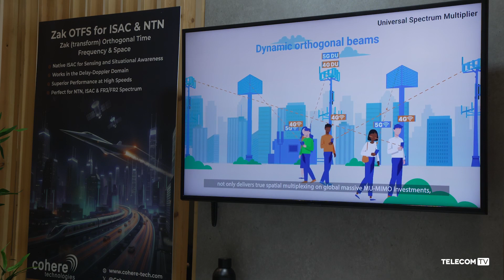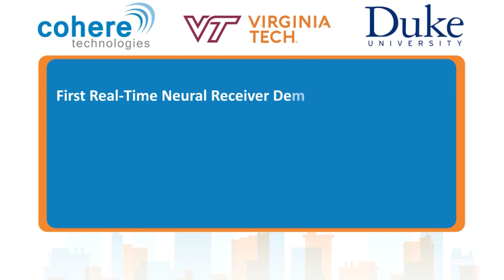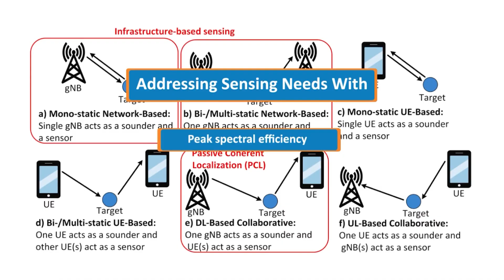Cohere pitches Pulsone for the 6G era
In an insightful discussion at Fyuz 2025 in Dublin, Ray Dolan, CEO of Cohere Technologies, shares updates on his company’s Universal Spectrum Multiplier (USM) trials with operators such as Bell Canada and Vodafone, and the anticipated commercial engagements for its USM platform. The CEO also discusses Cohere’s Pulsone Technology business, which aims to shape the future of 6G with its unique Layer 1 capabilities, and the company’s commitment to revolutionising telecom infrastructure with scalable and innovative solutions.

Featuring: Ray Dolan, Chairman & CEO, Cohere Technologies